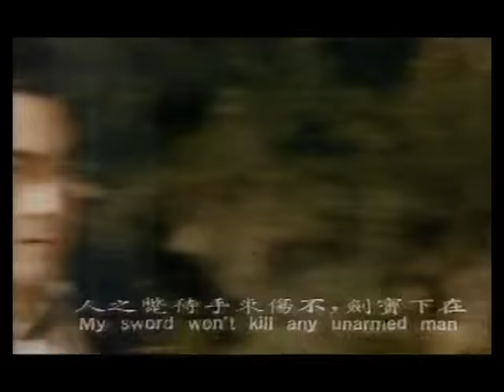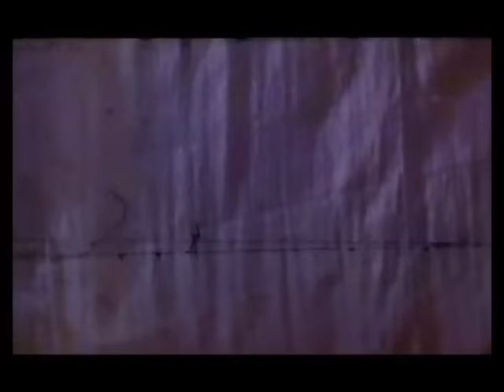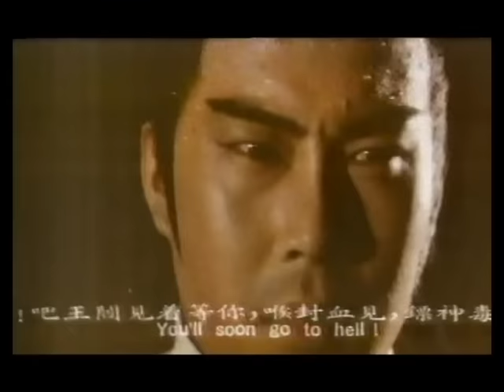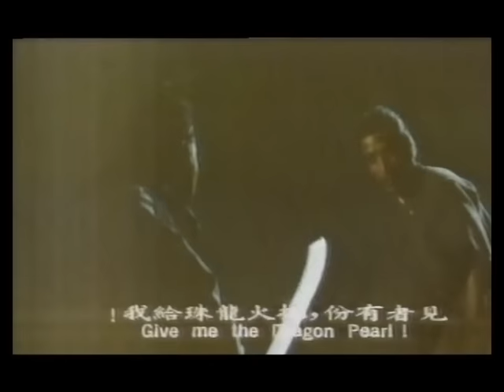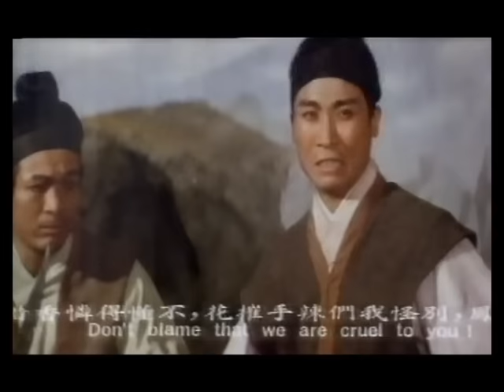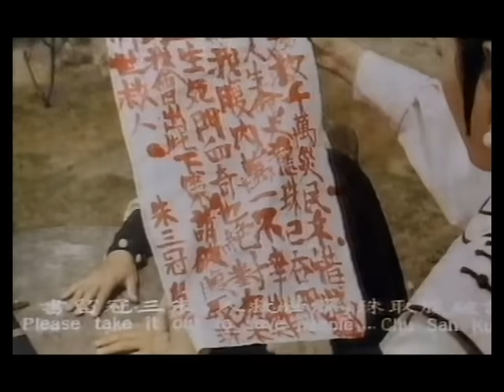Wu Tang Collection - Life and Death Entrance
Director: Chin Shen-en
Cast: Fang-Yu Niu, Chun Chen, Chi Chen.
Two ladies of the sword are transporting a valuable Dragon Pearl and everyone else wants it. They’re assisted by two heroes, one of whom is somewhat less heroic and more of a rascal, although both demonstrate strong fighting skills.